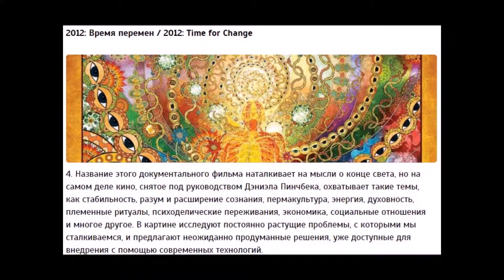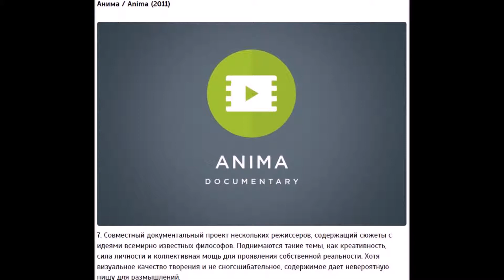10 сногсшибательных документальных фильмов, меняющих мировоззрение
10 сногсшибательных документальных фильмов, меняющих мировоззрение